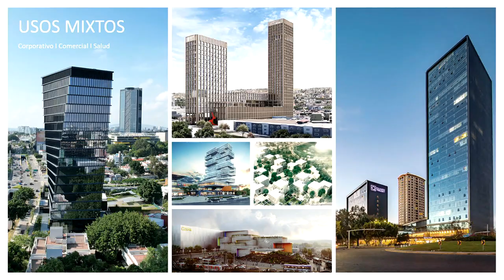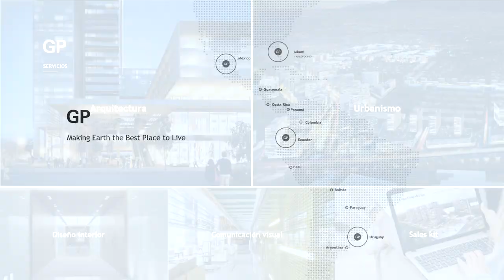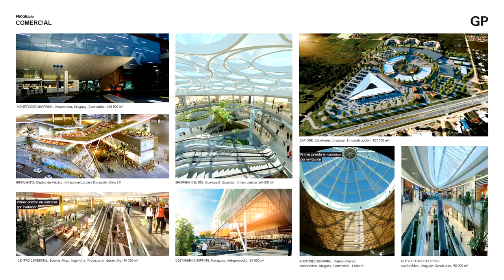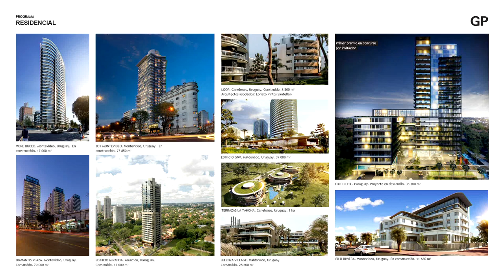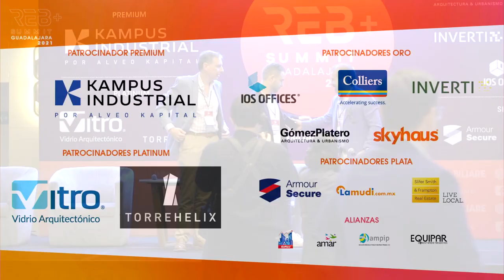Arquitectura Sostenible y Urbanismo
Ante un aumento en la mancha urbana de las ciudades, la arquitectura sostenible jugará un papel clave en el desarrollo de los nuevos entornos urbanos. Descubre aquí cómo se relacionarán los nuevos conceptos de arquitectura sostenible y el urbanismo.